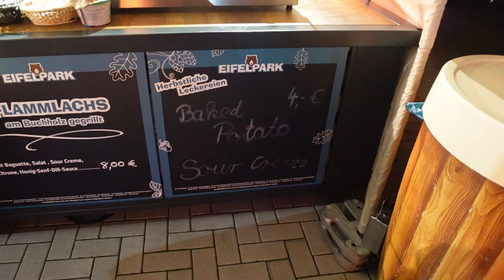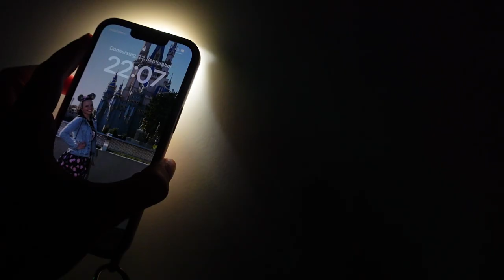Eifelpark Leuchten 2022 - spektakuläre Licht- und Farbinszenierung mitten im Wald inkl. Attraktionen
Ich bin zum Eifelpark Leuchten im Eifelpark.